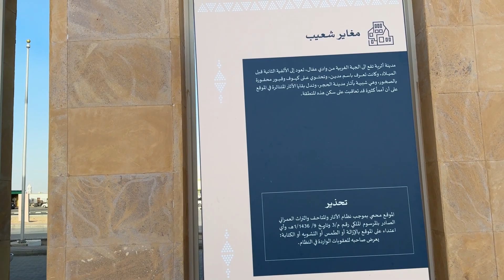Wadi Shoaib graves and tombs in Al-Bada, Saudi Arabia,مقابر وادي شعيب في البدع